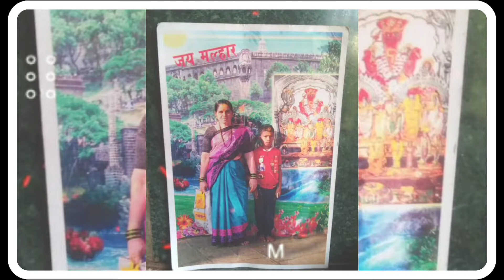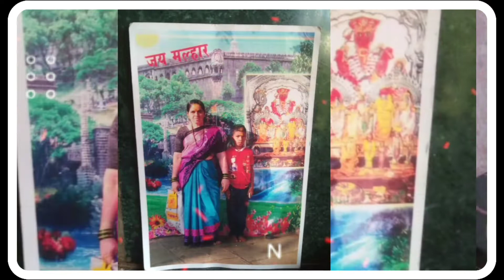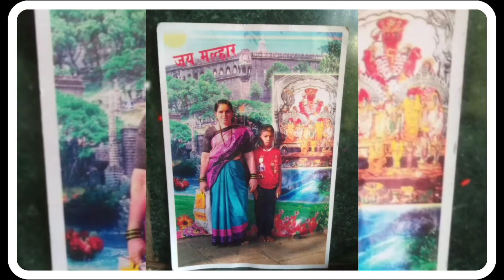|हे माझ्या दिपेश काय सांगू देवाला He majhya dipesh kay sangu devala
he majhya dipesh kay sangu devala
हे माझ्या दिपेश काय सांगू देवाला

गीतकार-संगीतकार -प्रमोद मढवी
स्वरगंगा म्युझिक रेकॉर्डिंग स्टुडिओ

D.O.P
राहुल पाटील
अजय पाटील
भैरव मढवी